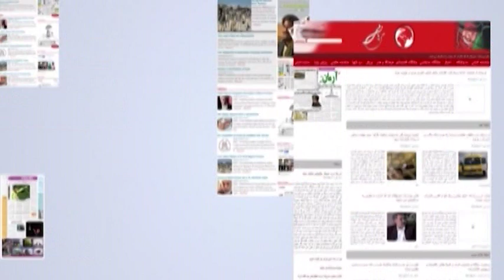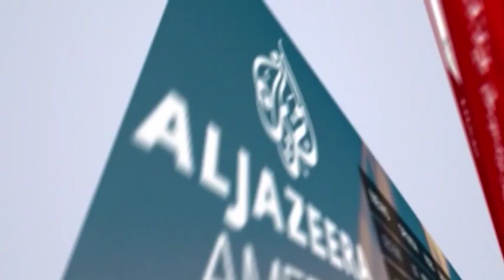Aghaze Rooz - 21 Dec 2019 | آغاز روز: ۳۰ قوس ۱۳۹۸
آغاز روز: گفتگو با مهمانان در مورد وضعیت سیاسی، امنیتی و اقتصادی افغانستان.